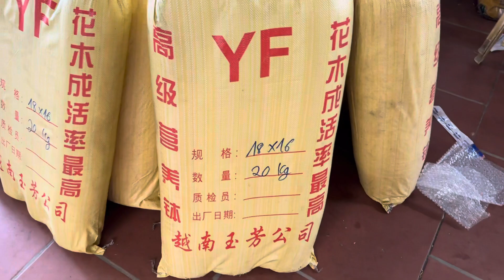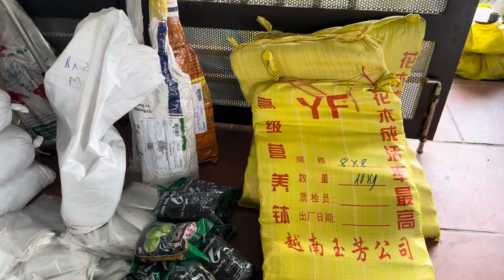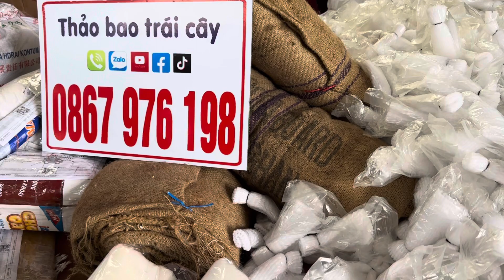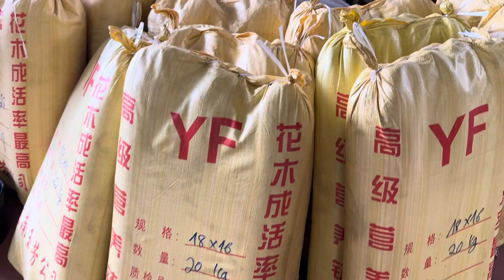ĐẠI LÝ BỌC TRÁI CÂY,ỔI ,XOÀI NA,BƯỞI ,BỌC MÍT,,,,XỐP ỔI BỐN MÙA…